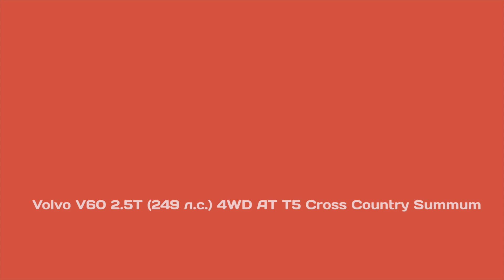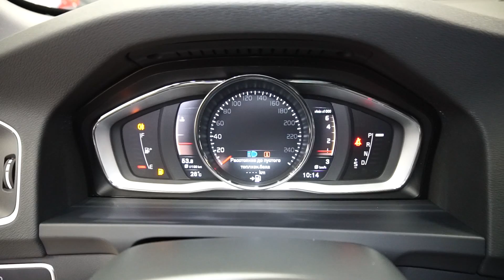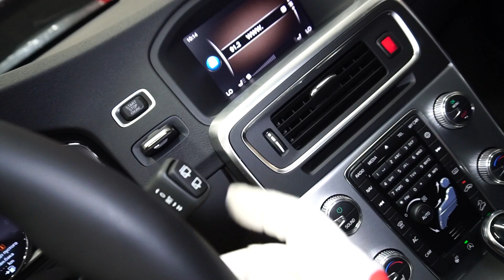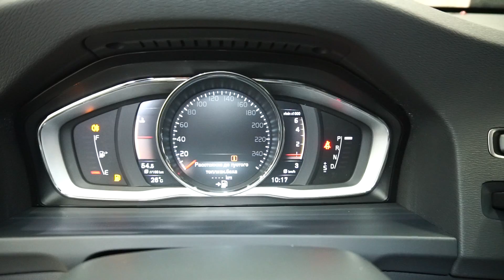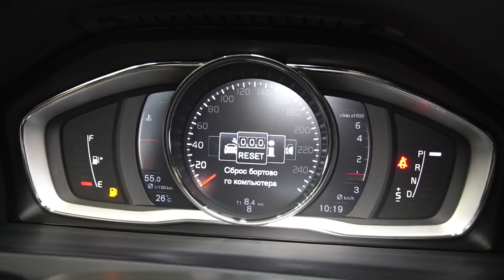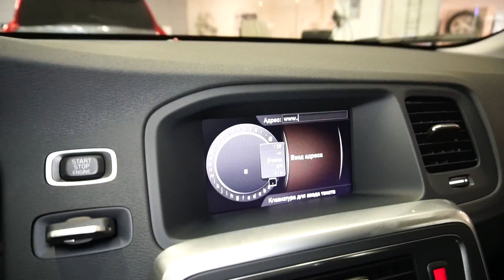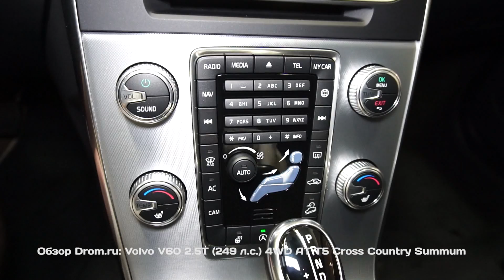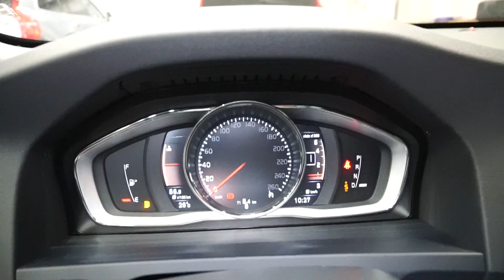Volvo V60 2018 2.5T (249 л.с.) 4WD AT T5 Cross Country Summum - видеообзор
Видеообзор Drom.ru: Volvo V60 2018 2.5T (249 л.с.) 4WD AT T5 Cross Country Summum

Вольво В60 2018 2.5 турбо (249 л.с.) полный привод роботизированная коробка передач комплектация Т5 Кросс Кантри Суммун

Дополнительные опции:
- Цвет Черный , (Black Stone)